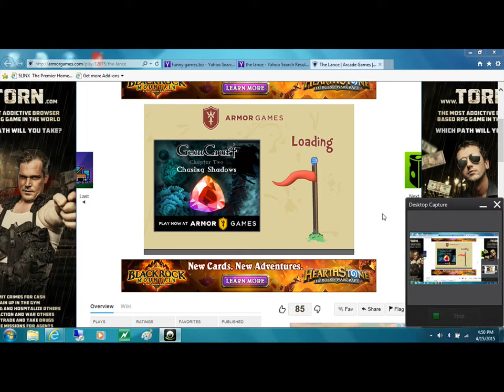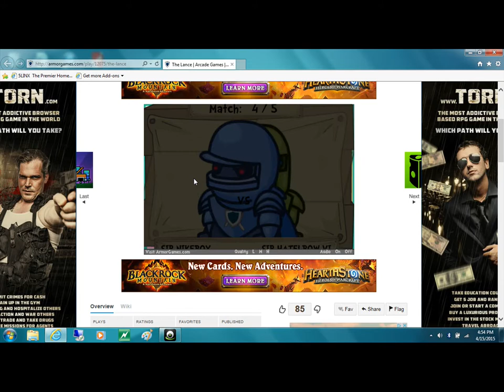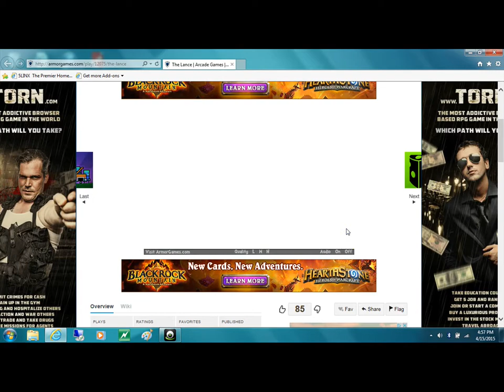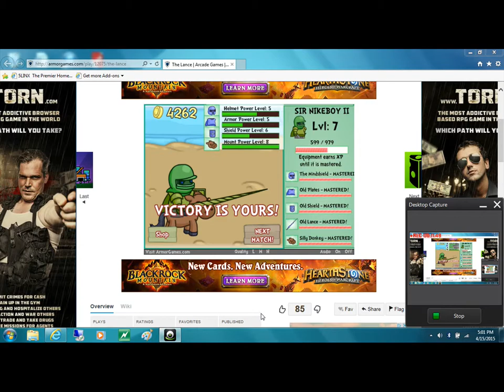The Lance| Sir NikeBoy II| My Epic VICTORYs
and have FUN!
Share the video, and stay a duck